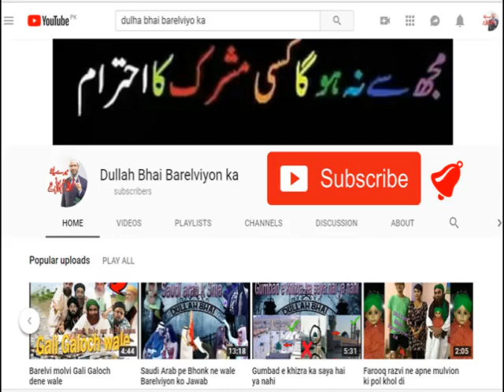Farooq razvi ka jhoot aur is k Molviyon ki Haqeeqat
Allah k Siwa Tumara koi Madad Gar Nahi

12 Rabi Ul Awal 2016 - EID Milad Ul Nabi 2016
12 Rabi ul awal 2016 Nomaish - YouTube
12 rabi ul awal naat
# fake peer
# peer sahab with girls
# exposed baba
# shirk
# Baba Khote Wali Sarkar
# Jaali Baba
# tauseef ur rehman
# Shirk Azeem
# aaj ka Shirk
# Tawheed
# Mushrikana Hajj
wahabi expose
wahabi exposed
wahabies expose
wahabies exposed
wahabi
wahabies
expose
exposed
must watch
speech
bayan
taqreer
best speech
sho
radde wahabiyat
radde deobandiyat
radde gair muqallidiyat
radde najdiyat
najdi exposed
najdi expose
najdees expose
najdees exposed
jarjis expose
jarjis exposed
risalat
wahabi
wahabies
wahabiyat